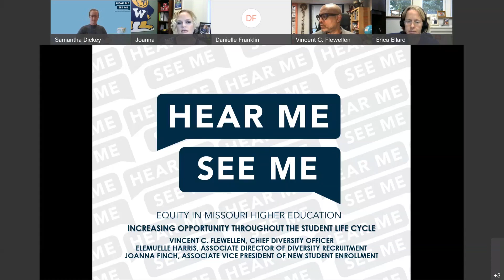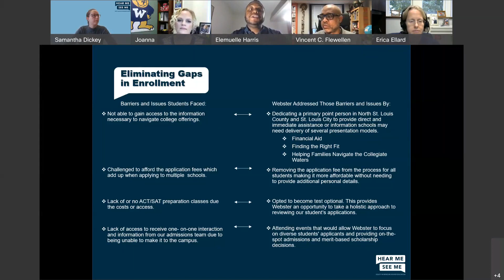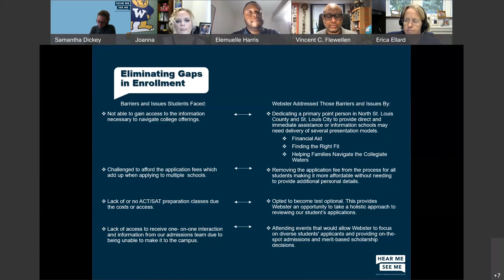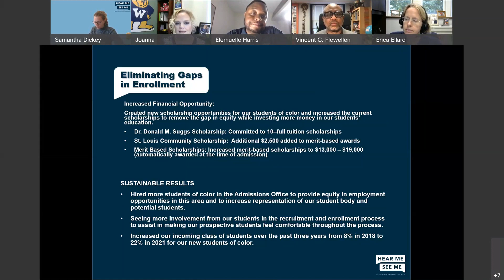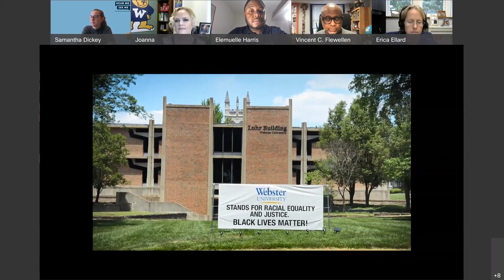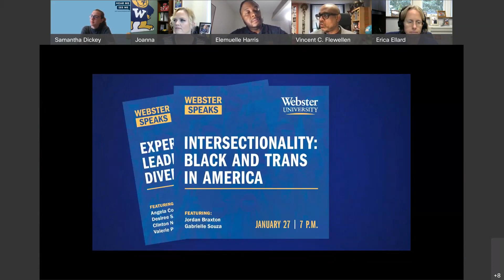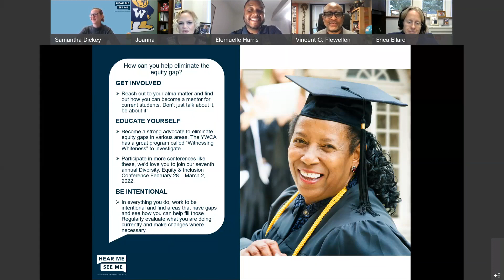Increasing Opportunity Throughout the Student Life Cycle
October 28, 2021 Breakout Session from "Hear Me, See Me", the 2021 Equity in Missouri Higher Education Summit.

Presented by Elemuelle Harris, Vincent Flewellen, and Joanna Finch.

Read the session description and find the full transcript and learn more about the speakers